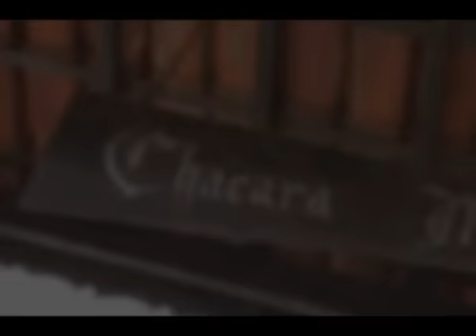Chácara Melim - Um Paraiso Proximo de Voçê